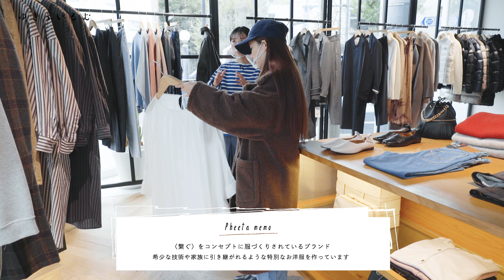【お店図鑑 エリオポール】オリジナルもセレクトも洗練された代官山のセレクトショップ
今回は、エリオポールのお店図鑑です＾＾
代官山のお店で、バイヤー兼代官山の店舗担当の菅さんにナビゲートしていただき、新しいブランドやコーデをたくさん教えていただいています！
こだわって作られたりセレクトされたアイテムが豊富にあってワクワクが止まらない回になっております〜！

今回ものんびりゆっくり見ていただけたら嬉しいです😊

エリオポール代官山
〒150-0033 東京都渋谷区猿楽町28-10 モードコスモスビル１F

【購入したアイテム】
The Ellison W Jacket

【POP UP情報】
イタリアのカシミアストール “CESARE GATTI / チェザーレ ガッティ”のPOP UPを
11/19 (金)-11/28 (日)まで開催中。